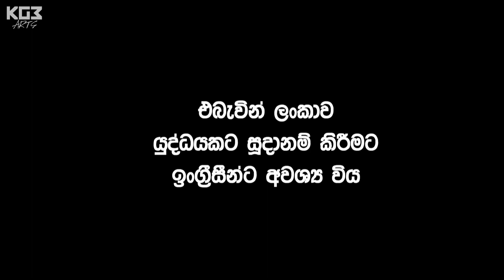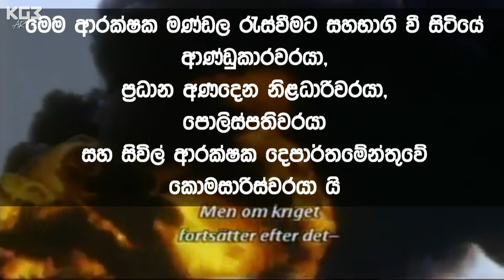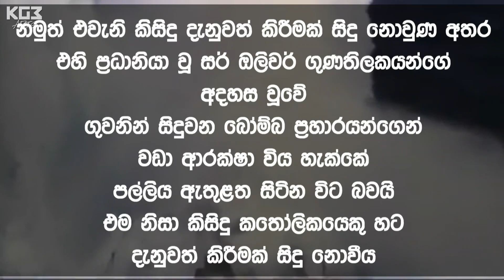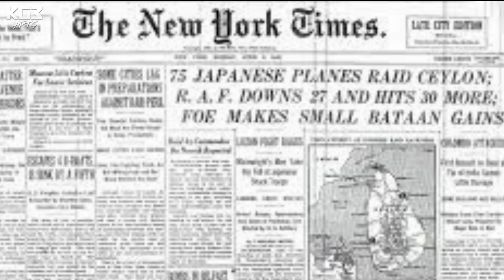The Easter Sunday Attack in 1942 | Studio 10second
The Easter Sunday Attack in 1942
The Japanese bombing of Colombo